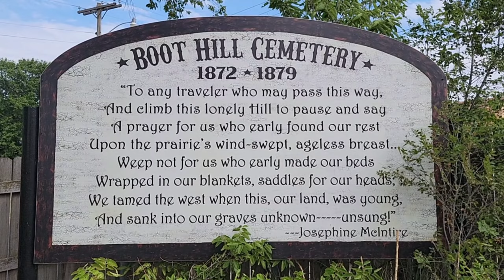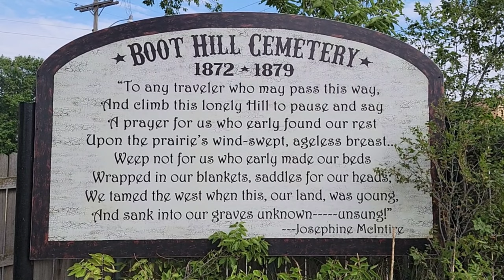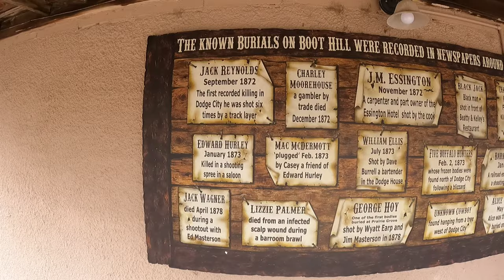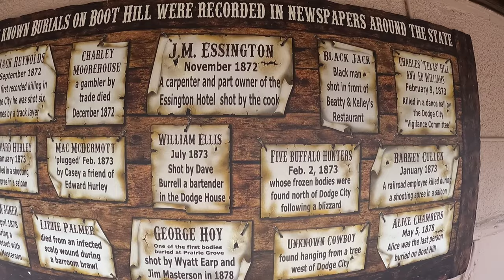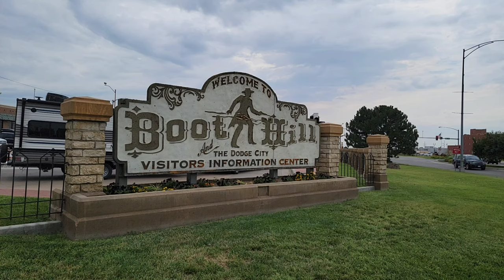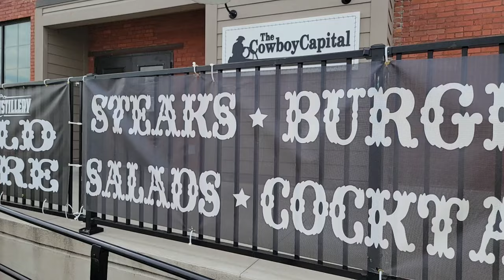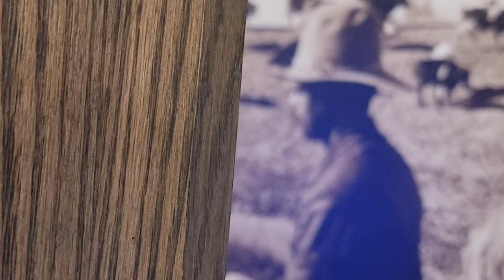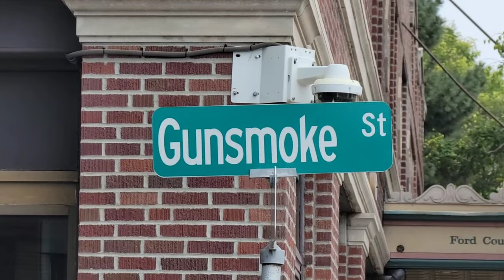Dodge City - Gunsmoke, Gun Fights, & Wyatt Earp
We visited the Historic Western Town of Dodge City, Kansas, and checked out Boot Hill Cemetery and Museum.

Patrons:
Kia-Belle
Michael Ford
Dylan Pritchard
Bruce Raines

YouTube Members:
Bill Coleman
Derek Stephan
KenoKid
Kia-Belle
Kissy Kat
Ibuprofen Dave
Gamblin Granny
Lance Staab
New England Scratcher
Scott Lungwitz

Cash.App/$TheFrontiersman

WHISKEY SCORING:
98 – 100 – Best Whiskey Ever
90 – 97 – Superb
80 –  89 – Really Good
70 – 79 – Good/Crushable
60 – 69 – A Daily drinker and a good mixer
50 – 59 – Just don’t sip…mix it with stuff
40 – 49 –  I would recommend to pass on this next time
30 – 39 – Simply not good
0 – 29 – This is perhaps one of the worst things ever made